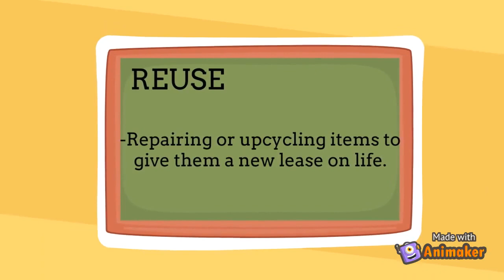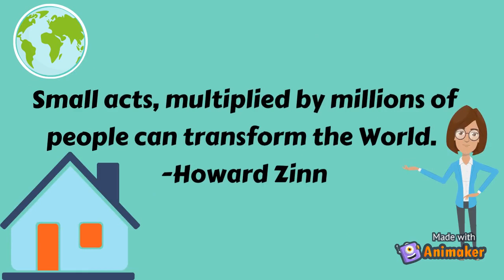The community problem of improper garbage segregation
How to solve improper garbage segregation? What are the negative effects of improper garbage disposal?